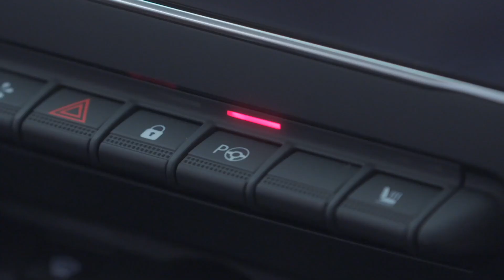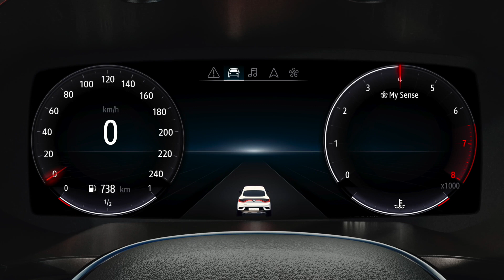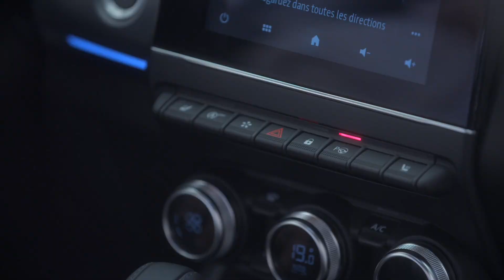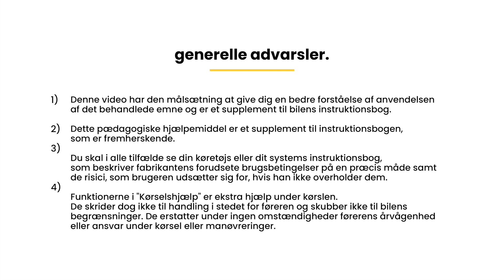BRUG AF ASSISTANCE TIL LET PARKERING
RENAULT ARKANA (DAN)